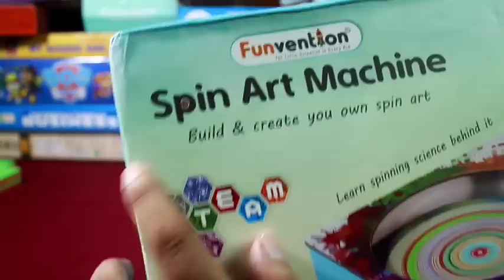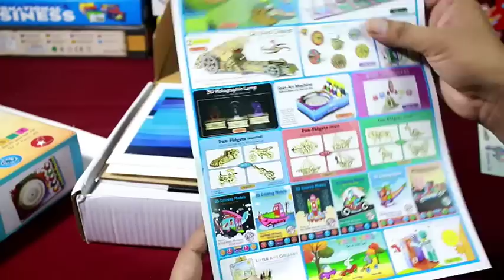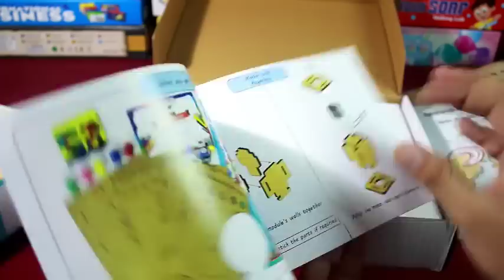Spin Art Machine, DIY STEM Kit from Funvention, Unboxing,Test & Fun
S.T.E.M. Hands-On-Learning Kit provides an active way of learning Science, Technology, Engineering, Arts and Mathematics.

Includes: Fine laser cut wooden parts, motor module, DIY plug and play circuit parts, 12 color pens, 5 water color bottles, 25 round paper sheets, color stickers, funventor’s zone book with science information, funventor’s guide with step by step instructions. Assembles easily and is fun to play with.

Assembles easily: All parts are precisely laser cut off and can be easily removed from the board. The model assembles like a puzzle with or without glue by following an illustrated color manual.

* Build the Spin Art Machine, Insert a paper disc on to the top, spin it, and drip paint to make a work of art.